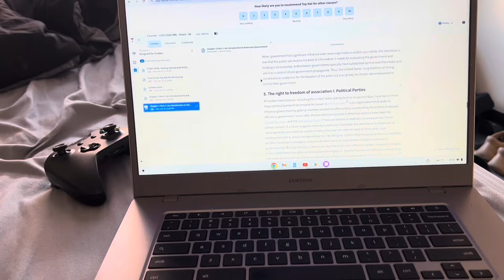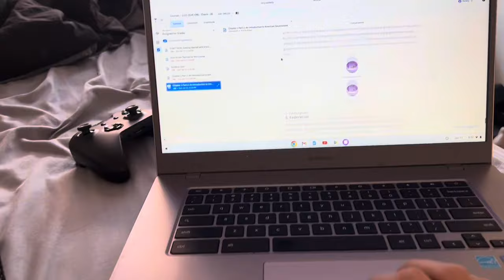DAY IN THE LIFE: Basketball Game Day Vlog vs ODU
📸 Clothing brand: ThyUno